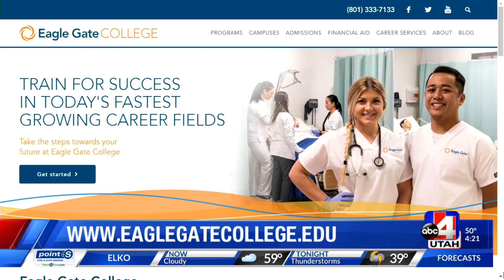Eagle Gate College on ABC4 (Apr 2019)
Learn why Eagle Gate College is positioned to meet your educational needs. In this interview with ABC4, Todd Smith and Mariann Asay delve into the healthcare programs at Eagle Gate and how they help prepare the next generation. Mariann, a graduate, loved her experience so much that she returned and became a faculty member. Many programs at Eagle Gate are offered in a hybrid-online format, allowing busy adults to pursue their educational goals. That’s just one reason of many to join us at Eagle Gate College.